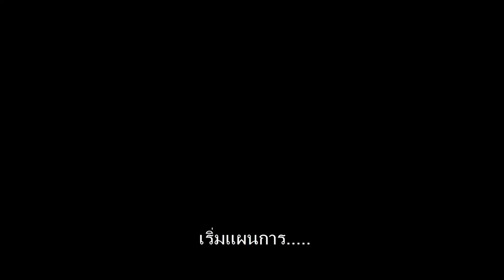แกล้งแฟนเรียกชื่อแฟนเก่า โดนกระทืบยับ !!